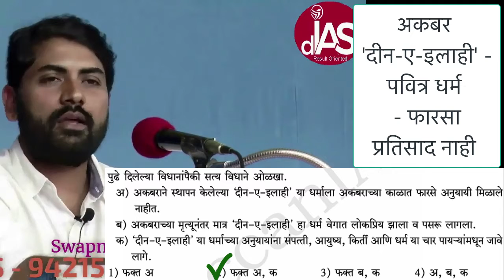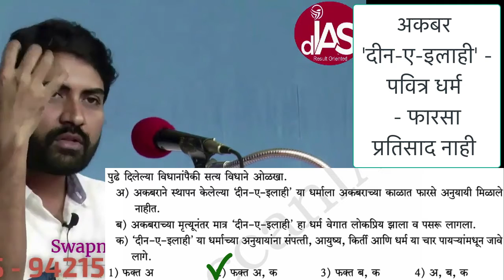मध्ययुगीन भारत through Questions : अकबर आणि 'दीन-ए-इलाही'_Akbar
Deen-e-elahi